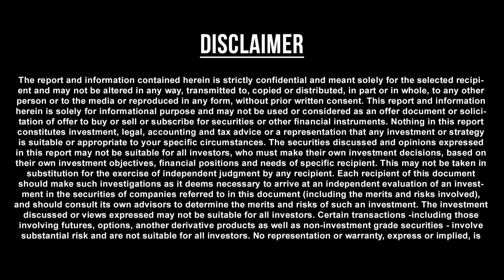Thulam Rasi (Libra) February Month Predictions 2019 – Rasi Palangal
Thulam Rasi February Palangal, Thulam Rasi February Palan, February Month Predictions, February Month Astrology, February Libra Predictions, February Libra Rasi Palan, Libra monthly Astrology Predictions
Thulam Rasi (Libra) Characteristics
According to Horoscope 2019, the upcoming year for the Libra people is going to be good in many ways. This year one can expect for good results in career, education and economic sector. At the same time, family and love life will also be pleasant.
According to the Libra Horoscope 2019, this year there is a possibility of getting great results in job and business. In the month of March, the working natives can receive some good gifts. Due to new ideas, you can get promotions in the work area. In this year, do not expect much help from the colleagues in your job and business. It would be better if you do your work by yourself. Fate will help you with money related issues this year. As a result, you may acquire money gains. You will get many good opportunities in financial matters. With this, your financial condition will strengthen more.
Mellowness will also come in family life. This year you can get some great happiness in family life. During this time, there is a possibility for accomplishing some auspicious works, which can be related to marriage, mundan (which is shaving of the head) or childbirth. At the same time, there can be a little stress in marital life. Especially during January-February, there may be some problems in a couple's life. Therefore, during this it will be better to be patient and restrained.
This year there may be a slight decline in your mother's health, but if her health is taken care well then everything will be fine. There can be some tensions in marital life. This year will be special for students. Your hard work and dedication towards studies will be worth seeing. You can see successful results in examinations. This year, students will get practical knowledge along with bookish knowledge. Students who are preparing for competitive exams, there is a huge potential for success this year.